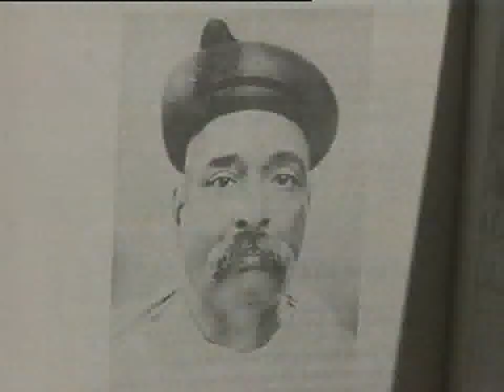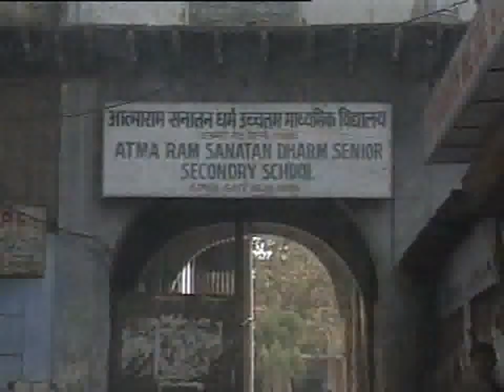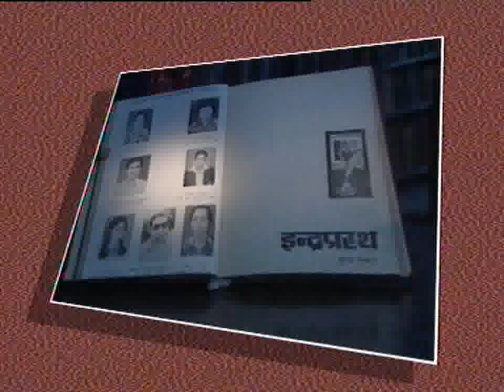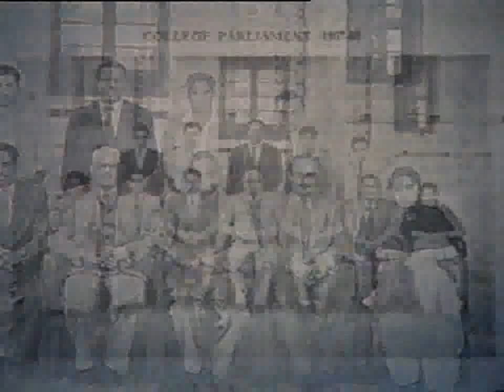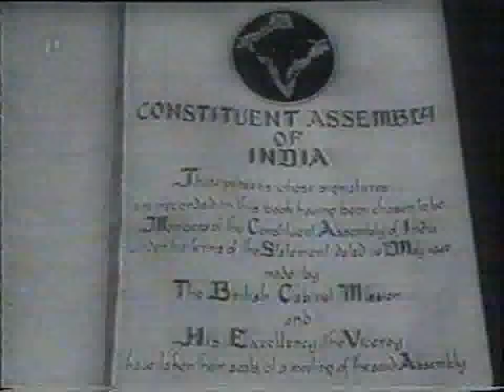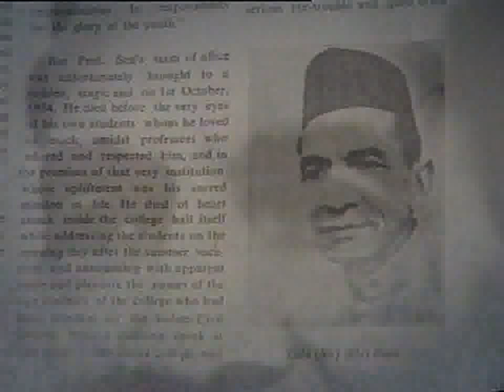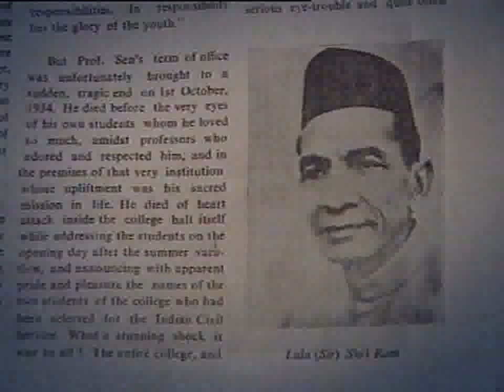Hindu College film MUSIC OF TRUTH (1999)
The 1st Documentary Film on Legendary Hindu College (Delhi University), Written and Produced by Deepak Singh, during the Centenary Celebrations of the College in 1999, as a student of the College. The Film was Premiered on 17th February 1999 as part of the celebrations, launched by the then Prime Minister of India, Mr. Atal Behari Vajpayee.

The Film traces the roots, history and growth of the College, all along the Indian National Movement and in the Independent India and, tries to recreate history through the memories of former students. The College was a part as well product of the Nationalist Education Movement which gave India three institutions - Hindu College, Banaras Hindu University and, Calcutta Hindu College (now Presidency College)

The Film was later aired multiple times on Doordarshan.

An amateur initiative by Deepak as a budding filmmaker, the effort got whole-hearted support from a number of former students, including Mr. Vishal Bhardwaj who along with his wife and another Hinduite Mrs. Rekha Bhardwaj, gave the song "Hindu Mera Dil Hai Tu" to the film; while another Hinduite (filmmaker, anchor) Mr Roshan Abbas lent his voice.

Deepak Singh is now a filmmaker and a mediaperson and owns UV Group of Companies and Young Turks Media.